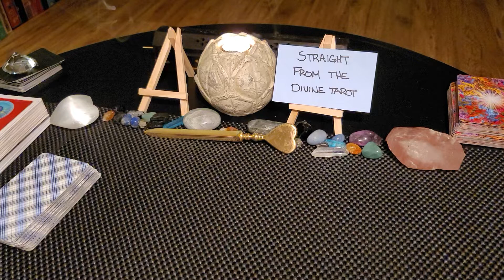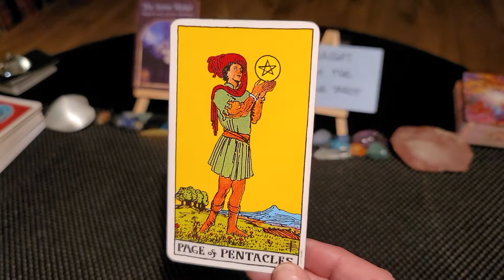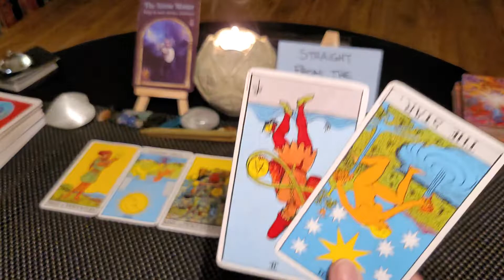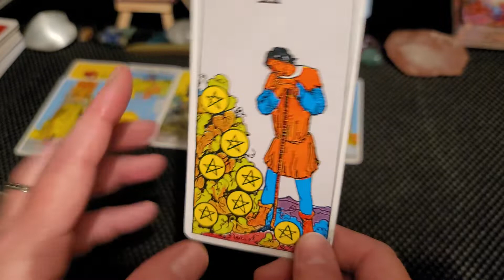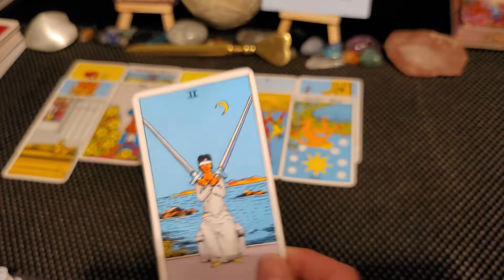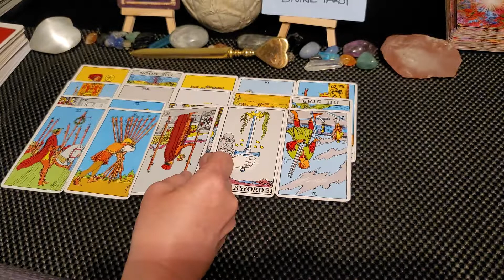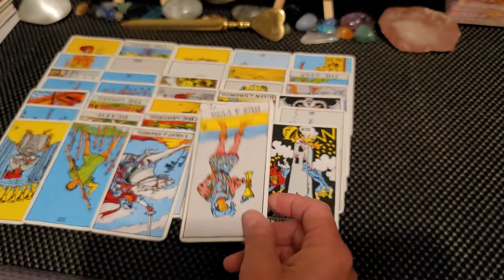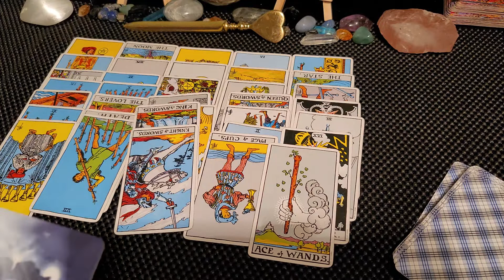*Capricorn* May 16-23 ** You're right where you need to be* Timeless